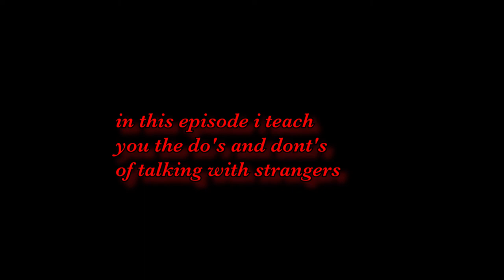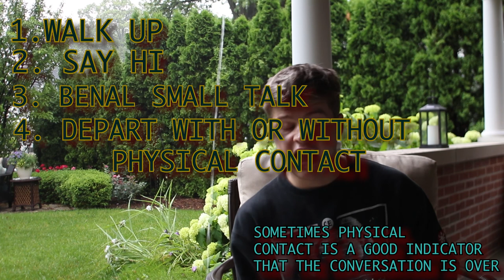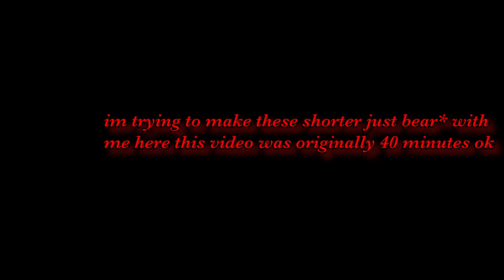Social Lessons With Connor Walsh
In the first episode of this new series I teach you how to speak to acquaintances and i call out a teacher of mine.